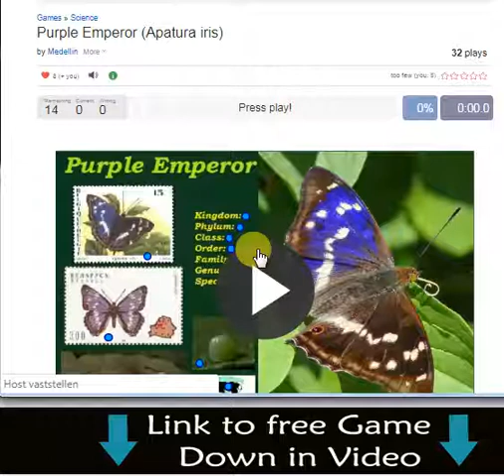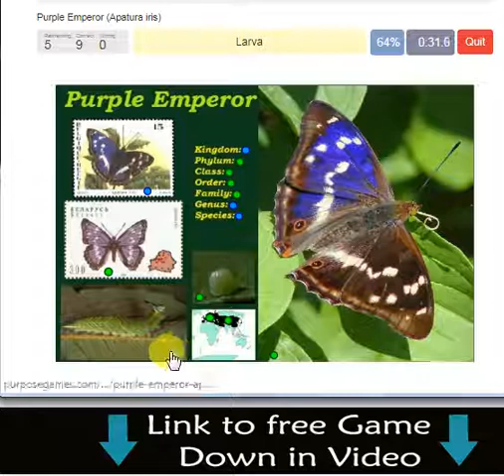Apatura iris, the purple emperor, is a Eurasian butterfly of the family Nymphalidae.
Purple emperor
Apatura iris.jpeg
Male
Purple emperor (Apatura iris) female.jpg
Female
Scientific classification
Kingdom: Animalia
Phylum: Arthropoda
Class: Insecta
Order: Lepidoptera
Family: Nymphalidae
Genus: Apatura
Species: A. iris
Binomial name
Apatura iris
(Linnaeus, 1758)[1]
Synonyms
Papilio iris Linnaeus, 1758
Apatura suspirans (Poda, 1761)
Apatura junonia (Borkhausen, 1788)
Papilio rubescens Esper, 1781
Apatura iris f. jole (Denis & Schiffermüller, 1775)
Apatura pallas Leech, 1890
Apatura iris f. chrysina Oberthür, 1909
Papilio beroe Fabricius, 1793
Apatura iris recidiva Stichel, [1909]
Apatura iris, the purple emperor, is a Eurasian butterfly of the family Nymphalidae.animal, animals, cute animals, birds, cute birds, nature, wildlife, fauna,  wild animals, into the wild, animal videos, funny animals, wildlife videos, animal species, biology,hey lay eggs in late summer on the upperside of sallow leaves, preferring the broad-leaved sallow, Salix caprea, but they will also use the narrow-leaved sallow, Salix atrocinerea, and various species of poplar.[6] (Poplar is a more common food plant in continental Europe than in the British Isles.[4]) After hatching, the larvae will lie along the midrib of the leaf where they are well camouflaged, and feed only at night. During the winter they hibernate in the forks of sallow branches, where they change colour from green to brown to match their surroundings. (The larvae are variously stated to be reach 35–40 mm long when fully fed[2] or 55–56 mm;[6] it is hard to give definitive measurements, given that they lack a rigid structure.) The following June they form a pale green chrysalis, 30–35 mm long and 12–15 mm in width,[2] resembling a leaf shoot. The adults usually emerge in July, flying well into August.

Distribution
Apatura iris is widely distributed in dense, broadleaved woodlands throughout Central Europe including southern Britain, and in suitably temperate parts of Asia, including central and western China.[2][4] Different subspecies are found across the region (see below).

British Isles
In Victorian times this species was regarded as being common in southern England, as far north as the river Humber,[3] but since then it has experienced a sharp decline in both range and numbers. This decline started in the first part of the twentieth century (it was noted by South, for example, writing in 1921)[4] and by the 1960s it was relatively scarce, being confined to old broadleaved woodlands in a few counties in south-east England.[6] Heslop et al. ascribed the decline to habitat fragmentation and loss, starting before the First World War but accelerated by the increased demand for timber during that war, causing old woodlands to be clear felled to make way for commercial forestry crops, especially softwoods. This rendered